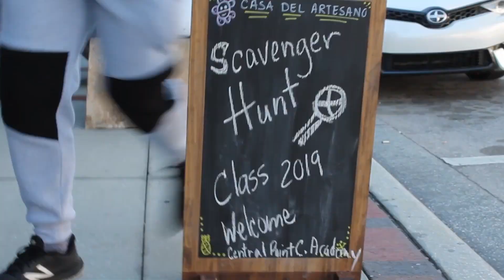CPCA NEWS JANUARY 09 2023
Our fifteenth episode of CPCA NEWS!!!